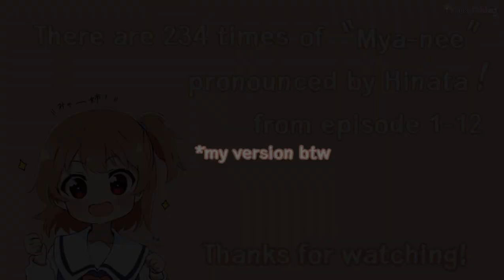Mya-nee Compilation from episode 1-12 | Watashi ni Tenshi ga Maiorita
Mya-nee counter by Hinata
It supposed to be 249 times of "Mya-nee" *maybe
But when i was making it, i only found 234 times of Hinata pronounced "Mya-nee"  ma bad.